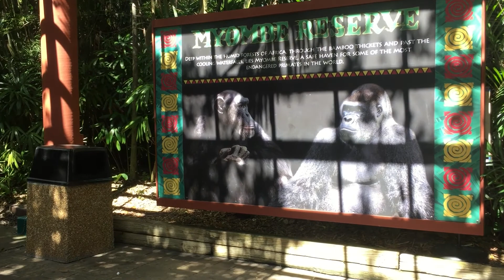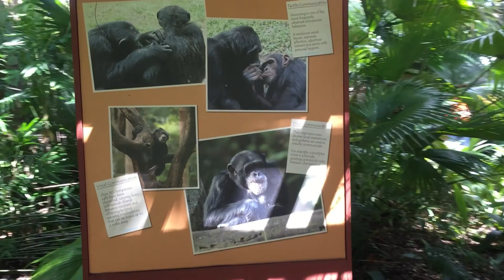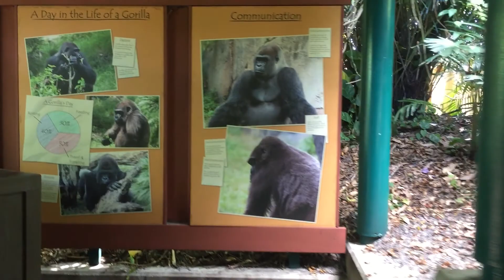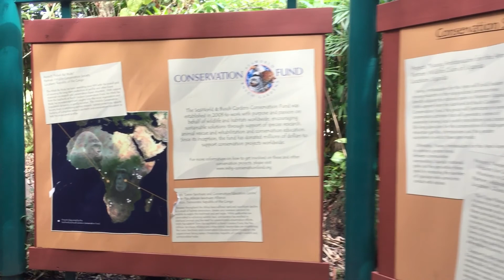Myombe Reserve Busch Gardens Tampa Scenic Stroll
Today we take a stroll through the Myombe Reserve exhibit in Nairobi at Busch Gardens Tampa Florida. See many gorillas and chimpanzees  along the beautiful walkway.